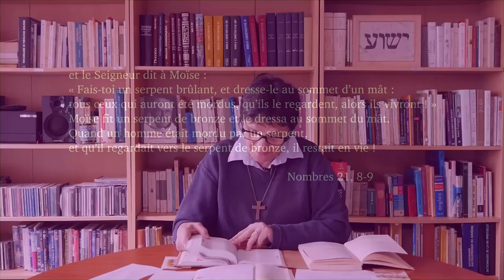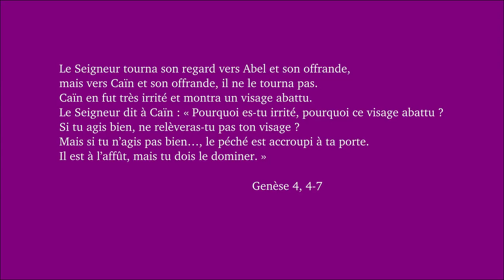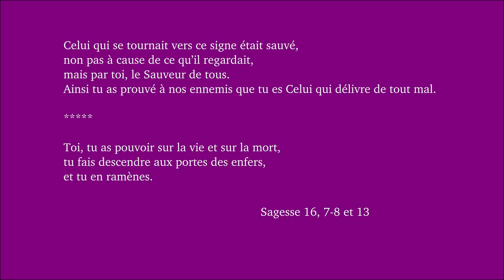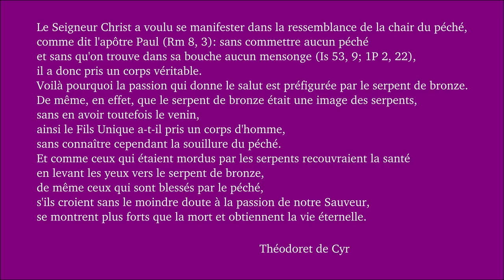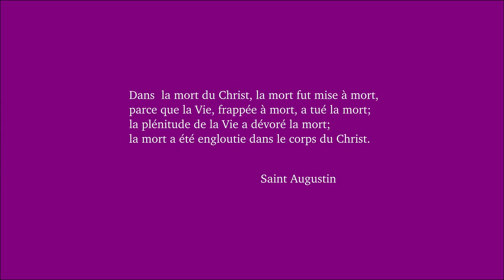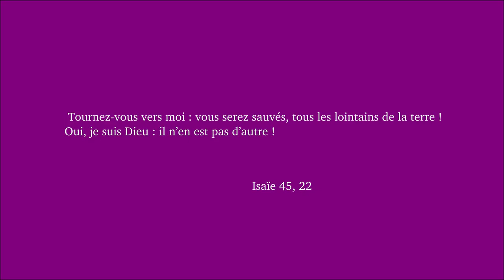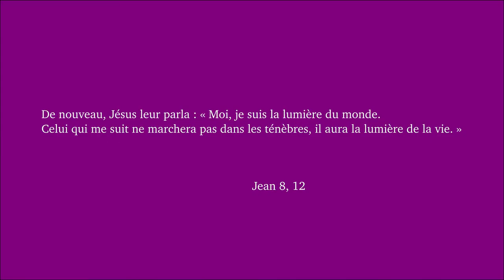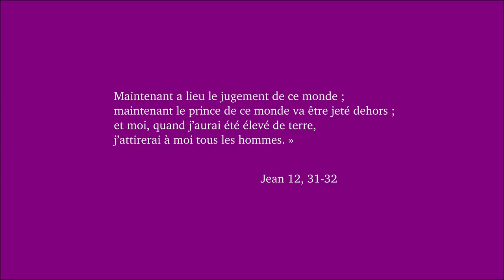Dimanche de carême 4B 2018